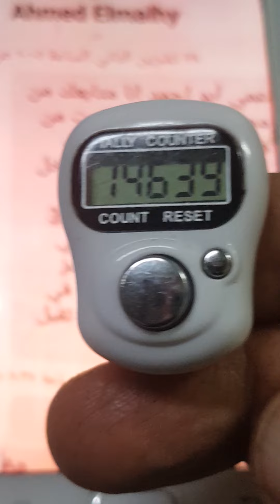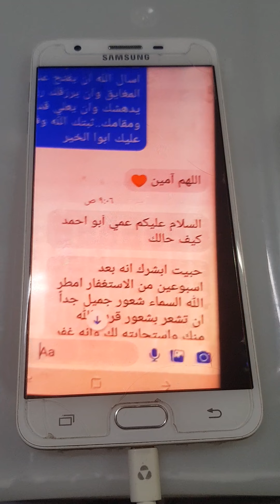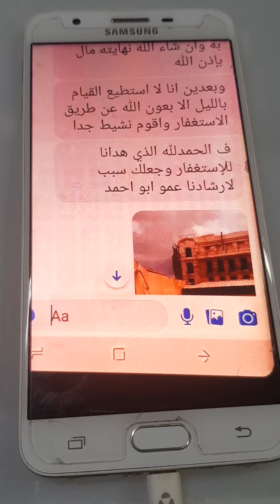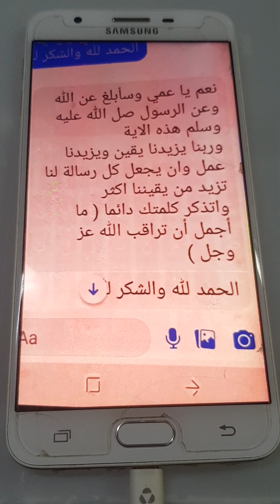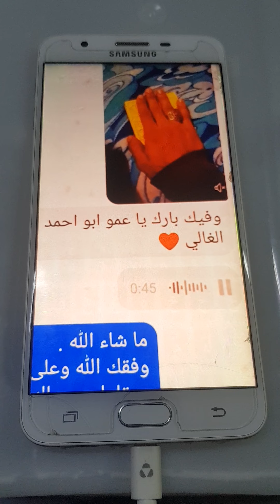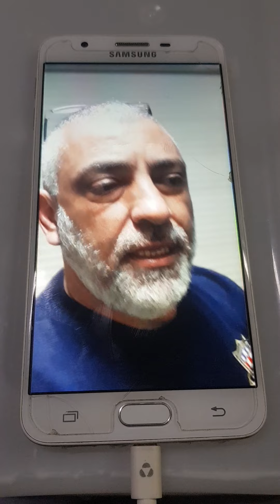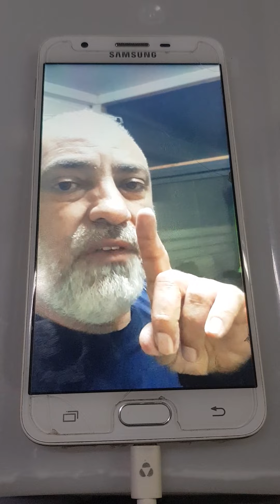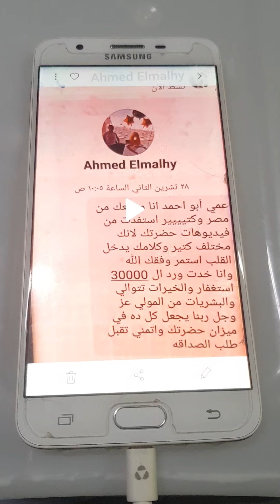اقوى قصه عن ٣٠ الف استغفار يومي من اخ قطف ثمار استغفاره كاملآ